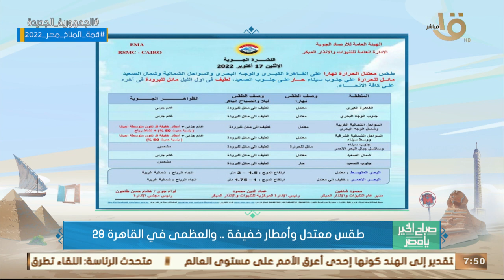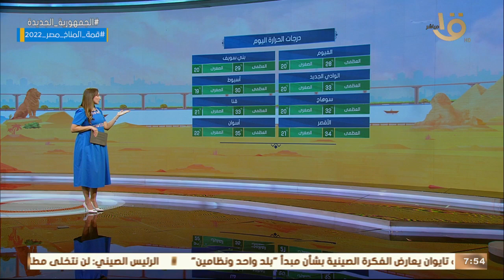صباح الخير يا مصر | بيان بدرجات الحرارة المتوقعة اليوم في مختلف أنحاء الجمهورية